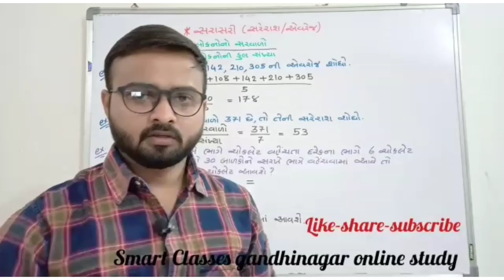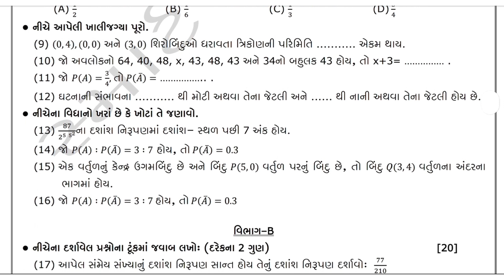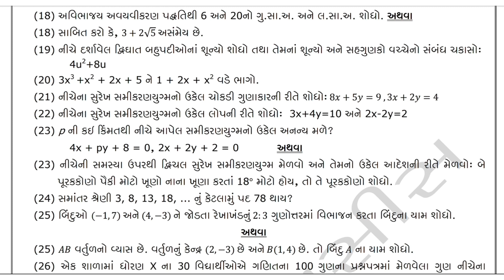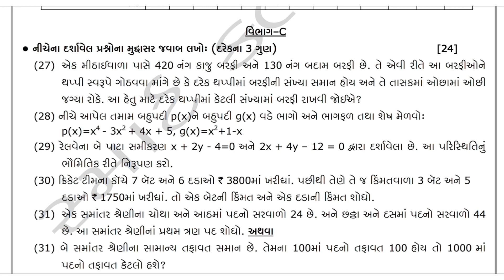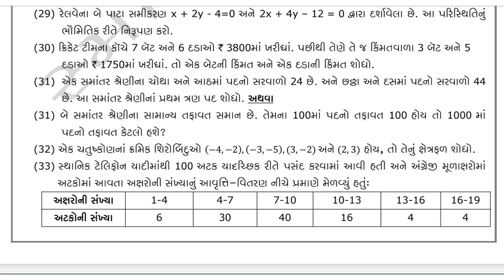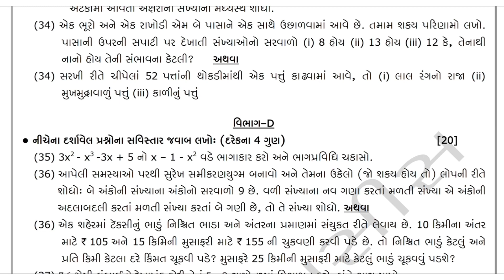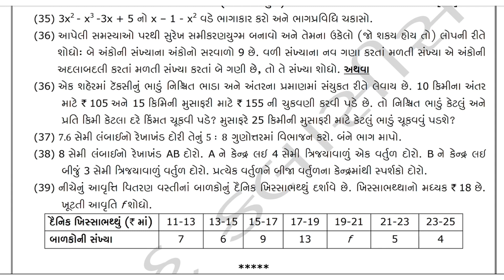ધોરણ 10🚦પ્રથમ પરીક્ષા માટે ઉપયોગી પ્રશ્નપત્ર-૧ 🎯 ગણિત 🚦std 10 🚦first exam 🚦practice test paper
🚦સ્માર્ટ ક્લાસીસ ગાંધીનગર વિશેની સંપૂર્ણ માહિતી મેળવવા માટે નીચેની લીંક પર ક્લિક કરો 👇👇

🏮🏮ધોરણ 10ના વિદ્યાર્થીઓ માટે માર્ચ 2020 બોર્ડ ની પરીક્ષાની તૈયારીના ભાગરૂપે ๑۩۞۩๑ સ્માર્ટ ક્લાસીસ,ગાંધીનગર ๑۩۞۩๑ દ્વારા તૈયાર કરાયેલા પરિણામલક્ષી પ્રશ્નપત્રો🏮🏮
(સંપૂર્ણ અભ્યાસક્રમ)
📙વિષય - અંગ્રેજી
🔥₹ 50/- (કુલ પાંચ પ્રશ્નપત્રો)
🥏 ઓનલાઈન પેમેન્ટ નીચેની લીન્ક પરથી કરી શકશો:

👉🏻 આ લીંક ઓપન કરીને તેમાં દર્શાવેલ જરૂરી વિગતો ભરી તમે પ્રશ્નપત્રની pdf ઓપન કરી શકશો.
© આ મટિરિયલ્સના તમામ કાનૂની હક સ્માર્ટ ક્લાસીસના છે જેથી તેનો અન્ય કોઈપણ રીતે ઉપયોગ કરતા પહેલા સંસ્થાની પરવાનગી મેળવવી જરૂરી છે.
નિયમિત પણે દરેક ધોરણના વિડિયો લેક્ચર જોવા આજે જ સબસ્ક્રાઈબ કરો અમારી ચેનલ